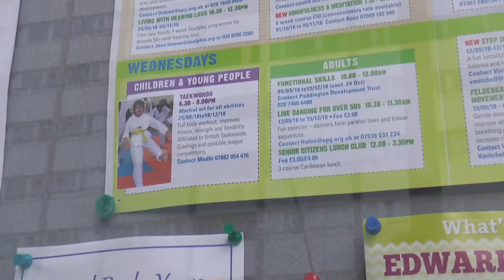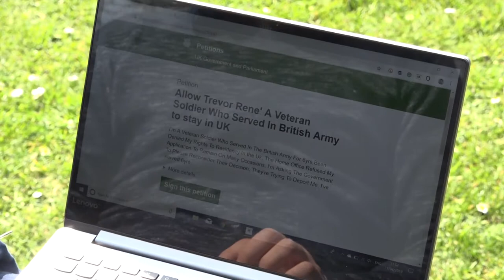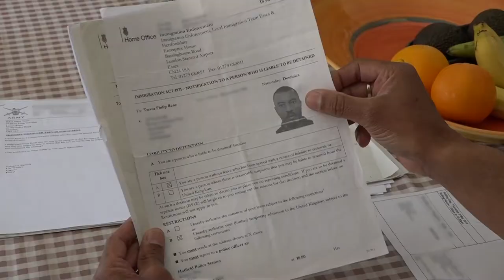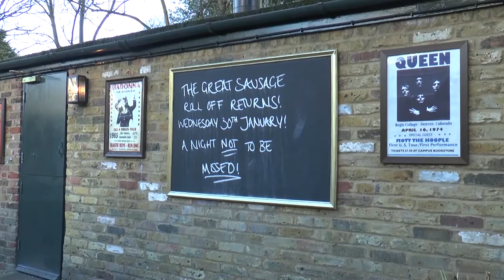Fraser Simpson, broadcast journalism showreel (City University)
My television journalism showreel from my time studying MA Broadcast Journalism at City University London (2018-19).

All clips are Copyright City University London 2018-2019.

Fraser Simpson is a freelance broadcast journalist. You can follow him on Twitter @FraserJSimpson